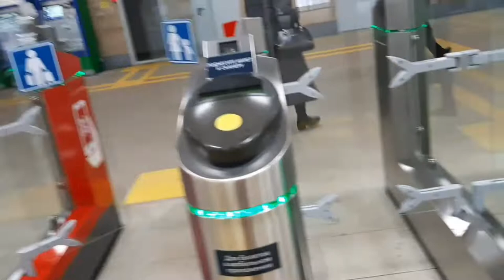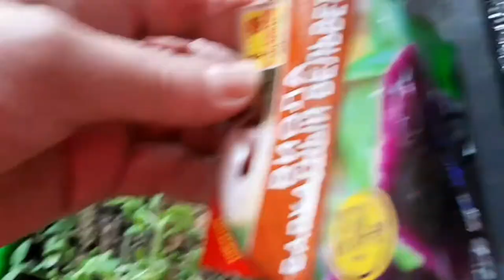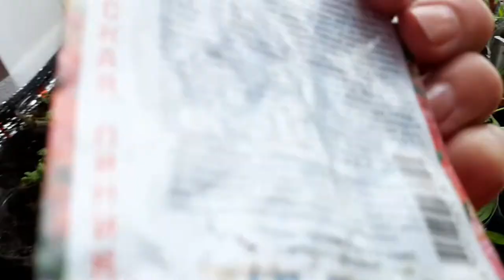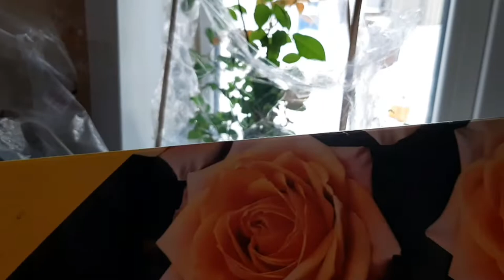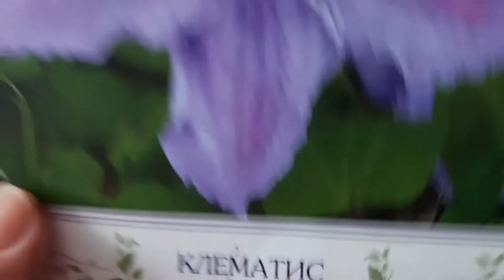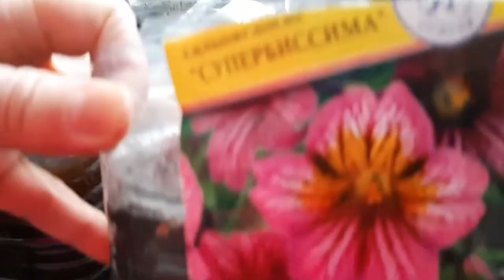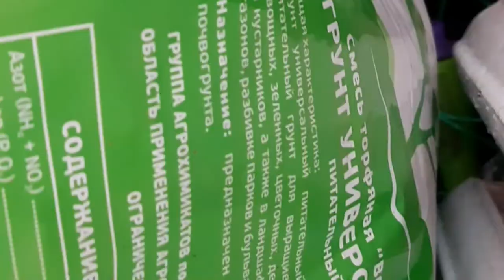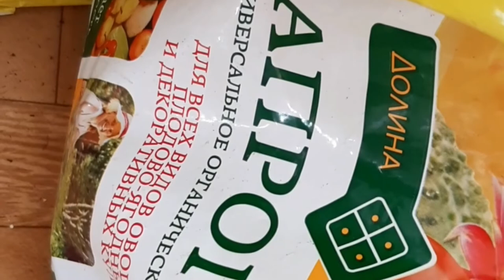Россада выросла , пикирую .